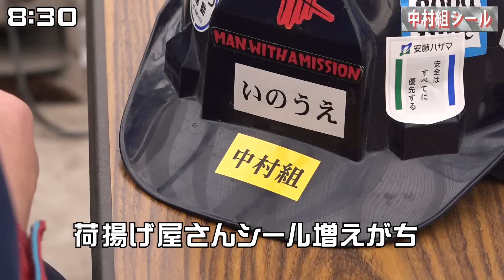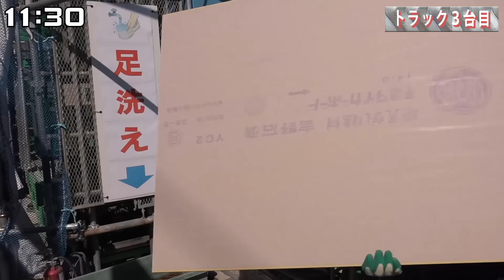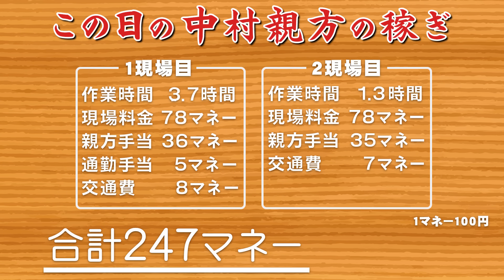教えてる最中に笑うんじゃない！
▼中村親方へDM相談できます▼筋肉や採用のお悩みなどDMしてみてね↓↓

▼目次
0:40 中村組シールができました
6:06 高い山から縦どり
7:21 左官屋さん…踏んじゃった
9:58 休憩
12:07 ブレイクダンス